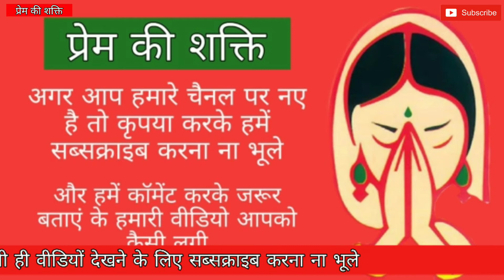अगर ऐसे चढ़ाएंगे भगवान गणेश को बुधवार के दिन लड्डू तो हो जाएंगी सभी इच्छा पूरी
मै आशा करती हूं के आप सभी कुशल मंगल होंगे और आपको मेेरी ये वीडियो पसंद आयेगी

और अगर आपको ऐसी ही और वीडियोज देखनी है तो हमारे चैनल को सब्सक्राइब (Subscribe)  करें और साथ ही नोटिफिकेशन बेल (Notification bell) को दबाना ना भूले और हमारी वीडियोज को लाईक ( Like ) करें शेयर (Share) करें

🔺Disclamer (अस्वीकरण) 🔺

🔸इस चैनल पर सभी वीडियोज मै खुद अपने अनुभव से upload करती हूँ
🔹जरूरी नही की मेरी सभी वीडियोज मे बताये गए उपाए आपको तुरंत प्रभाव दिखाये कुछ समय भी लग सकता है इसलिए भगवान पर श्रद्धा और सब्र रखें
🔸आपकी कुंडली मे किसी दोष या किसी ग्रेह की खराब दृष्टि के कारण ये भी संभव है की आप पर कोई उपाए प्रभाव ना दिखाये ऐसे मै आप किसी अच्छे ज्योतिष की सहायता ले सकते है

🔺Major Note ( जरूरी सूचना )

🚫 मेरे चैनल पर सभी सूचना मेरे अनुभव और आपकी जरूरत के अनुसार होती है यदि आपको इस जानकारी से या मेरी वीडियोज से कोई भी समस्या है तो कृपा करके मेरी वीडियोज ना देखे
🚫 यदि कोई भी मेरी वीडियोज पर घृणा , द्रोह , भड़काऊ या किसी भी तरह का गलत कॉमेंट करता है तो मै उन्हे सीधे block कर कर दूँगी

हस्ते रहिये मुस्कुराते रहिये और बने रहिये मेरे चैनल प्रेम की शक्ति के साथ